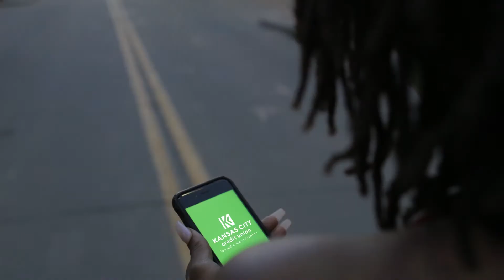KJO Media - Best of 2018